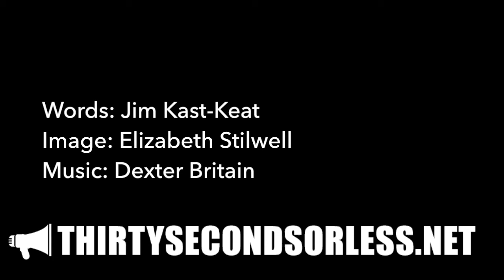A Whole New World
Words: Jim Kast-Keat
Image: Elizabeth Stilwell